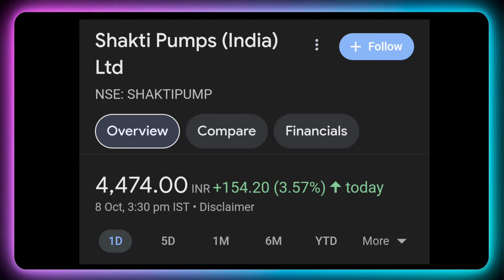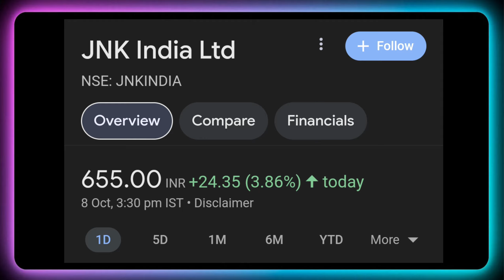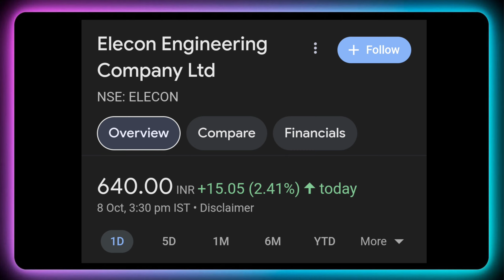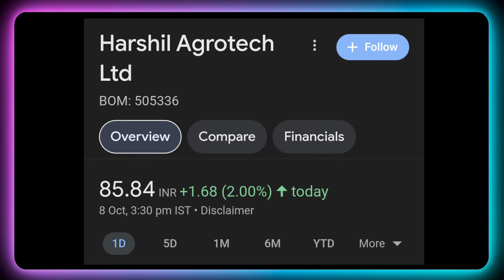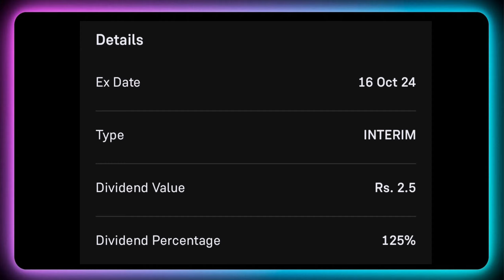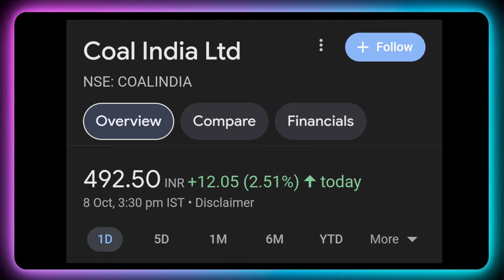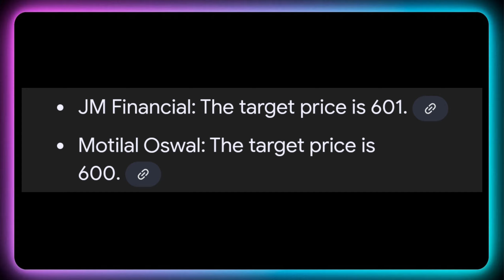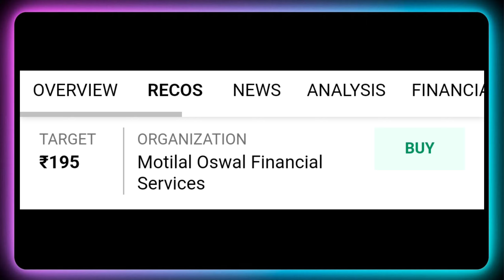Indian Oil + Coal India • Stocks Declared High Dividend, Bonus & Split With Ex Date's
Dividend stock
upcoming Dividend
upcoming shares

Market analysis
Market news today
Market news